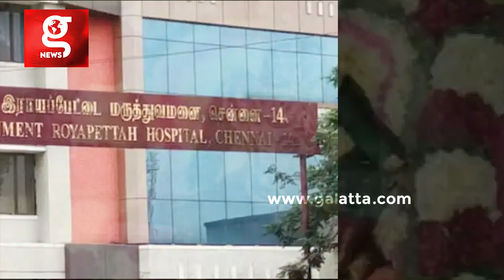20ஆண்டுகள் கழித்து Revenge எடுத்த மனைவி மற்றும் மகன்கள்...